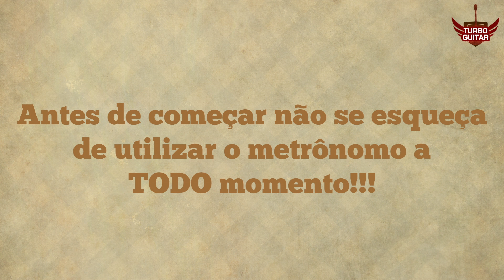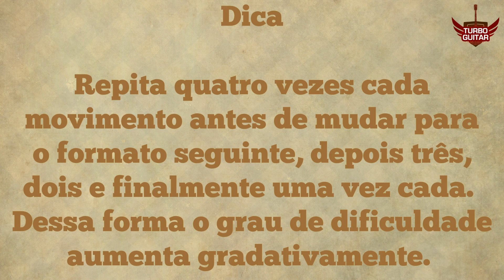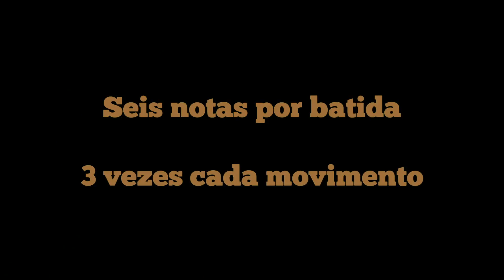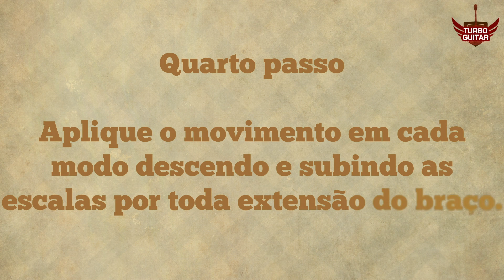Turbo Lesson #14 - Fragmentos e Variações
Assim que efetuar o pagamento me mande o comprovante em mensagem privada por favor. Isso ajudará na minha organização aqui!!!